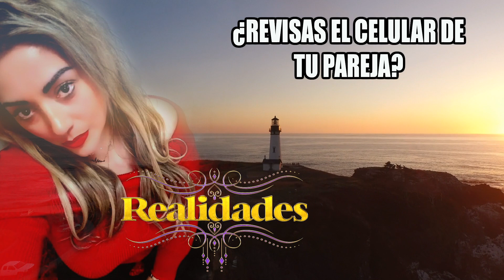¿REVISAS EL CELULAR DE TU PAREJA? Realidades con CLAU / Podcast